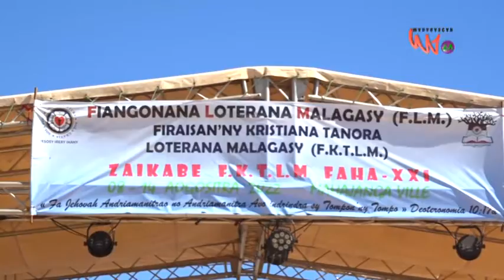VF 10 08 2022